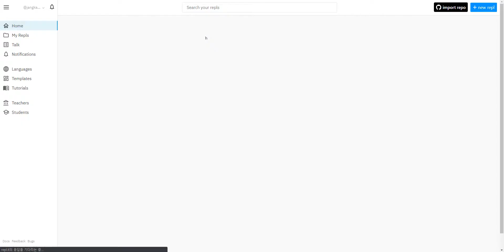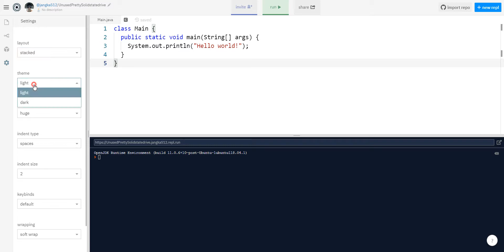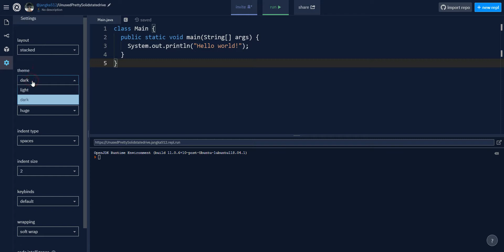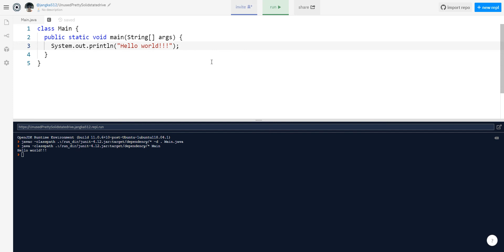2020 04 09, 자바, 개념, repl it 사용법